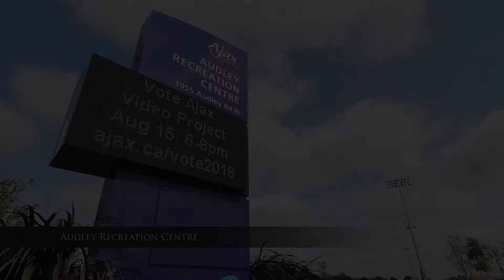43 Dent St, Ajax, ON L1T 4E9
Music Info: Positive Motivation by AShamaluevMusic.